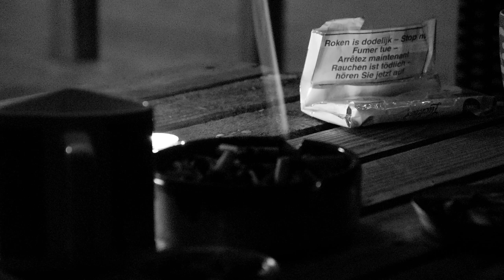Lock'ed / Black sheep - cigs and coffee (one take video)